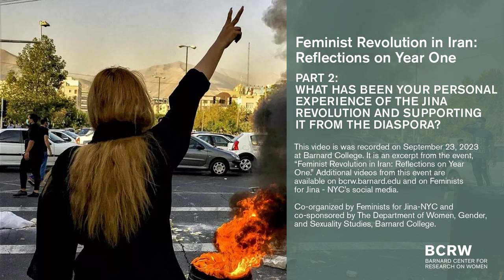Feminist Revolution in Iran (Part 2): How have you experienced this revolution from the diaspora?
This video is an excerpt from the event, “Feminist Revolution in Iran: Reflections on Year
 One, ” recorded on September 23, 2023
 at Barnard College. In this video, speakers respond to the first question asked by moderator Manijeh Moradian, "What has been your personal experience of the Jina Revolution and supporting it from the diaspora?" Additional videos from this event are available on Feminists
for Jina - NYC’s social media and at:

Co-organized by Feminists for Jina-NYC and
and Sexuality Studies, Barnard College.

Event description:
Feminists for Jina-NYC invites you to an evening of reflection on the first year of an unfolding feminist revolution in Iran. Triggered by the September 16, 2022 murder in police custody of a young Iranian Kurdish woman, Jina (Mahsa) Amini, a multiethnic uprising led by young women and girls quickly swept across Iran, gaining widespread support from many men. For the first time, explicitly feminist demands for women’s bodily autonomy from the state and for gender and sexual equality in all aspects of life was at the center of a movement that called for the overthrow of the Islamic Republic. Marginalized ethnic and religious populations, as well as queer and trans Iranians, have been at the forefront of this uprising. The Iranian state has responded with tremendous brutality, killing hundreds of protesters in the streets, arresting thousands, torturing prisoners, and carrying out official executions. Yet, the protests, reflecting broader social and cultural transformations, continue in different forms, including in daily acts of mass civil disobedience in which women refuse to wear mandatory hijab.

Please join us for a wide-ranging discussion with Bahareh Badiei, Kiana Karimi, N. of the Begoo Collective, and Fatemeh Shams, moderated by Manijeh Moradian. These activists, scholars and artists have been involved in building transnational feminist solidarity and who will talk about the impact of the women, life, freedom (jin, jiyan, azadi) movement on Iranian society, on the Iranian diaspora, and on their own lives.